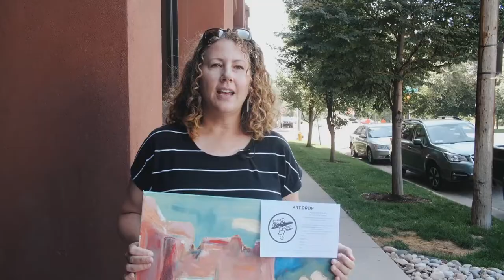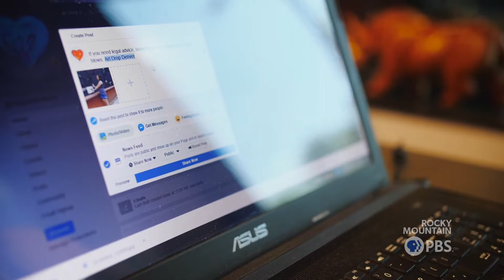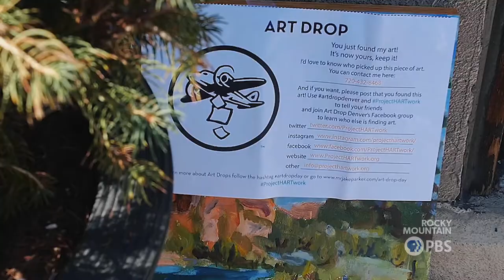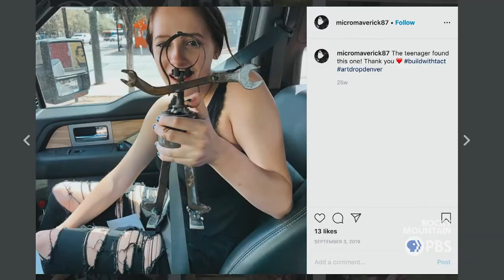Arts District | Drop Art, Raise Awareness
Artists hide their art around Denver and leave clues via social media. Art Drop Day, hosted by Denver Arts and Venues, connects strangers through creativity and giving. Project HARTwork is 2019’s featured organization and drops art to raise awareness for their mission of ending human trafficking.